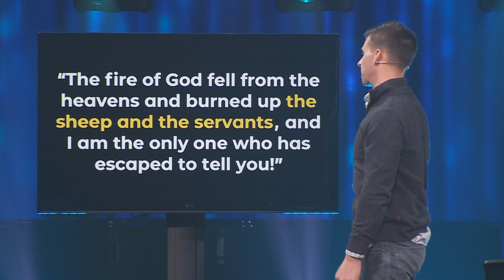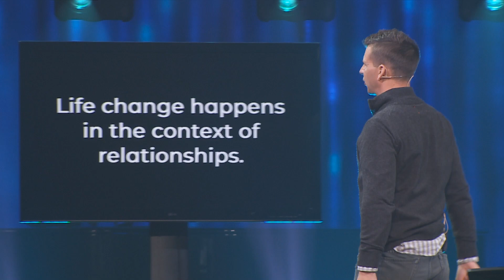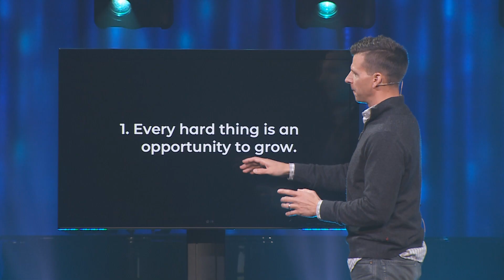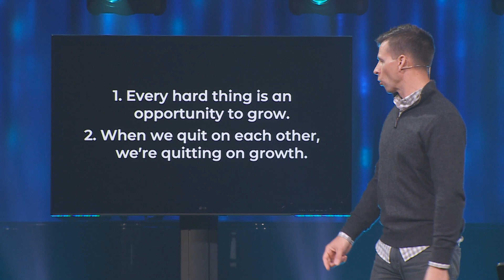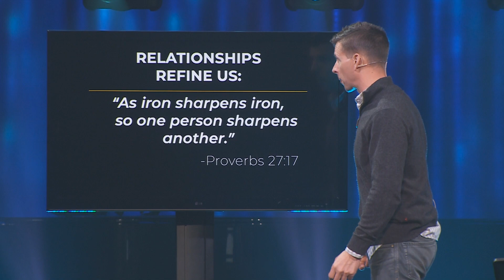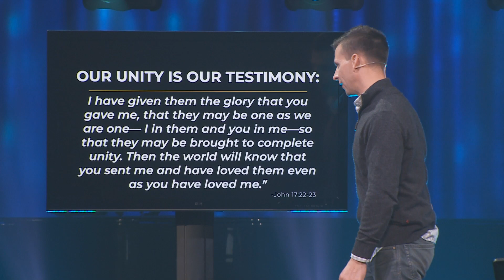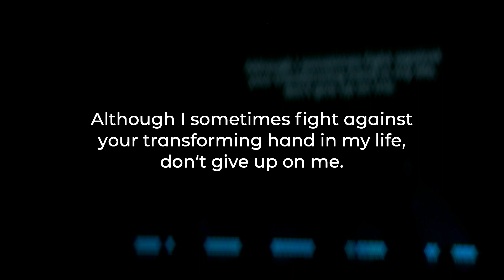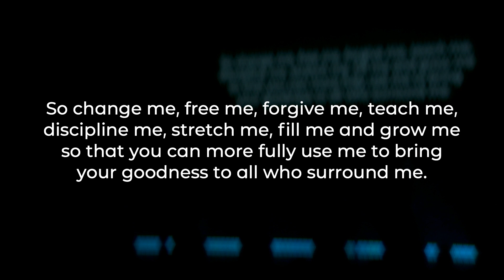Message | Inspired 2020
Pathfinder Church | October 25, 2020 | Dion Garrett
This weekend we’ll celebrate stories of life change, especially after a long and grueling 2020. We’ll also celebrate early stories of impact from Prosper the City.